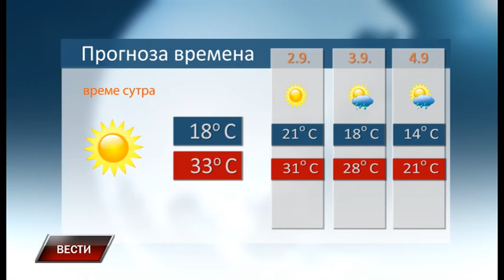Vesti 31 8 2017